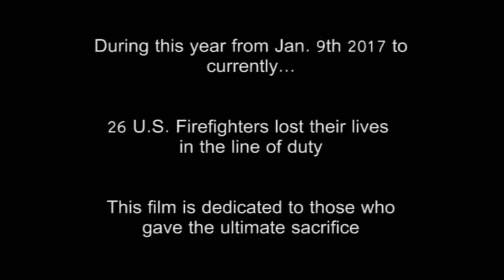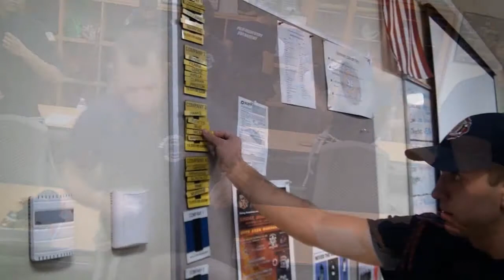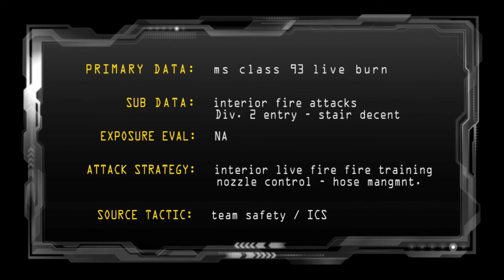Class 93 Palm Beach State Fire academy HD (official video)